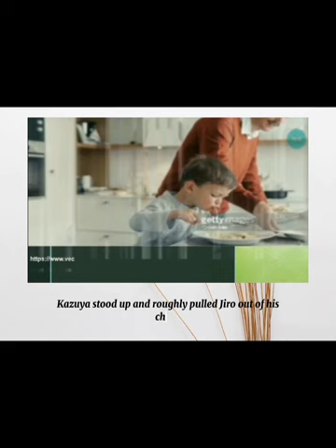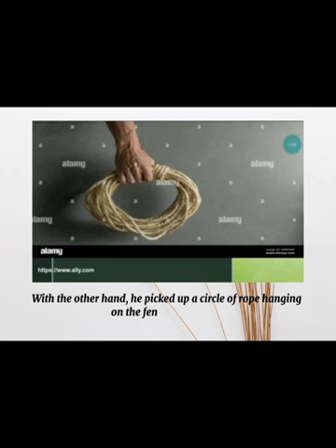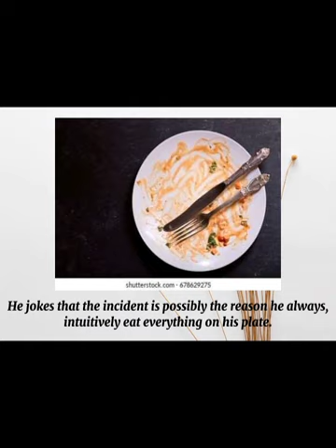21st Century Literature... (Digital Picture Story) Shimenawa by Naoko Kumagai